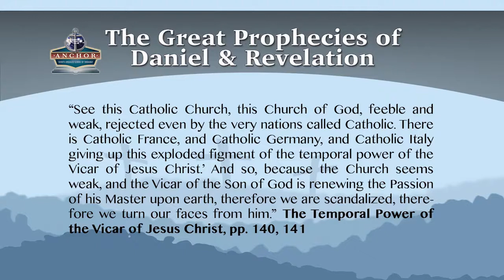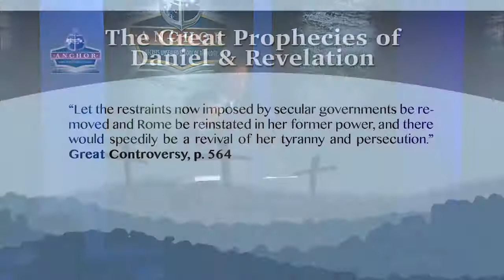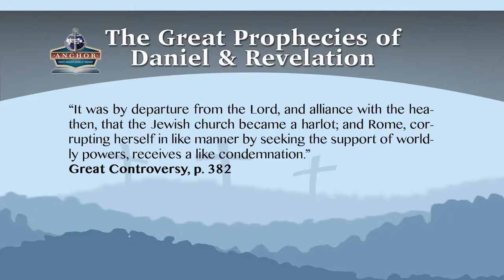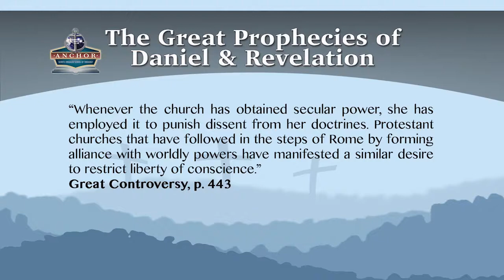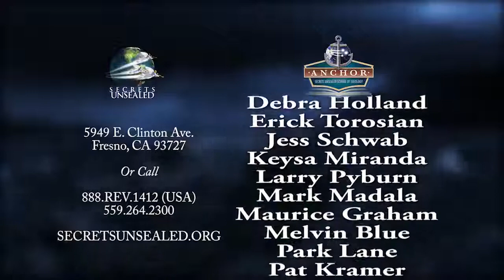15 Decoding The Mysteries of Revelation 17 Anchor Bible Study Secrets Unsealed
Will Your Anchor Hold In The Coming Storm?

Topics Covered in “The Great Prophecies of Daniel & Revelation” Class –  taught by Pastor Bohr

385 pages

Notes on Revelation 13
Church and State in Revelation 13: The Background of Daniel 2
Lessons from the Jewish Harlot of Christ’s Day
Notes on Revelation 12
Comments on Revelation 13:1-10
Revelation’s Land Beast
The Image of and to The Beast
The Number of the Beast: 666
The Beast, His Image and His Number: The Old Testament Background
The Seal of the Living God
Changing the Ordinance
A Day to Remember: The Sabbath from Eden to Eden
Reflections on Daniel 11
Decoding the Mysteries of Revelation 17
The Last Link in the Prophetic Chain
Christ and Antichrist
Catholics Protestants and Worldlings
Reflections on the Pope’s Agenda
WHAT IS ANCHOR?
Anchor is a seminary-level course of study on the fundamentals of Seventh-day Adventist theology, taught by Pastor Stephen Bohr and guest theologians. Registration fee includes required text books and lecture handouts. Each student is responsible for his/her own daily meals, accommodations and transportation.

ANCHOR’S MISSION STATEMENT
The mission of ANCHOR is to settle students into the Truth both intellectually and spiritually so that they cannot be moved and to provide the theological skills to share with others the reason for the hope that is in them.

“This hope we have as an anchor of the soul, both sure and steadfast, and which enters the Presence behind the veil, where the forerunner has entered for us, even Jesus, having become High Priest forever according to the order of Melchizedek.”  Hebrews 6:19-20

“Many who embraced the third message had not had an experience in the two former messages. Satan understood this, and his evil eye was upon them to overthrow them; but the third angel was pointing them to the most holy place, and those who had had an experience in the past messages were pointing them the way to the heavenly sanctuary. Many saw the perfect chain of truth in the angels’ messages, and gladly received them in their order, and followed Jesus by faith into the heavenly sanctuary. These messages were represented to me as an anchor to the people of God. Those who understand and receive them will be kept from being swept away by the many delusions of Satan.” Early Writings, p. 256 (emphasis supplied)